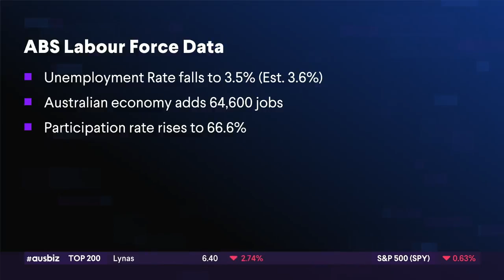GO Markets - Ausbiz - FX commentary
GO Markets Head of research on Ausbiz discussing the latest moves in the FX market and what to expect from the upcoming Central Bank meeting after the turmoil of in the Banking industry.